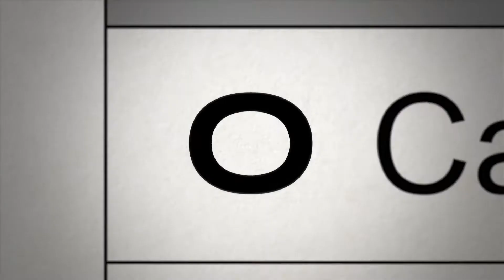Pass It Down